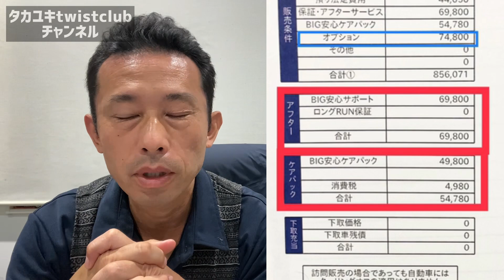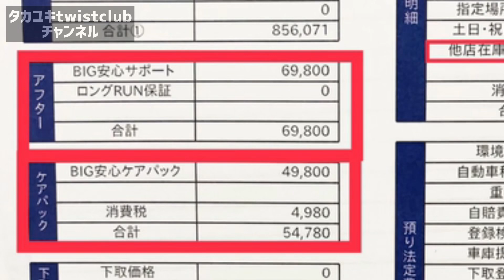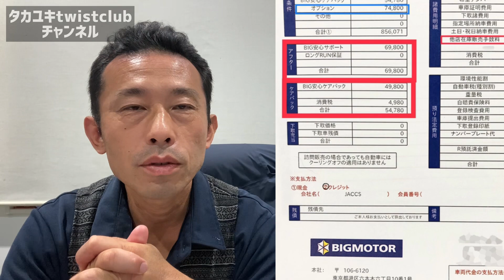自動車業界の闇！！「保証制度について」ビッグモーターを例に元スバル1級整備士が解説する。